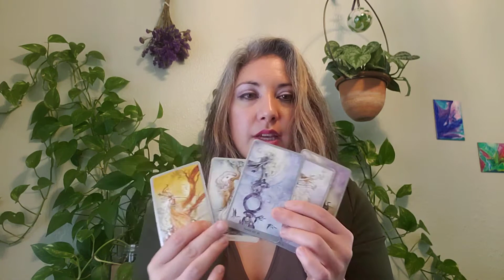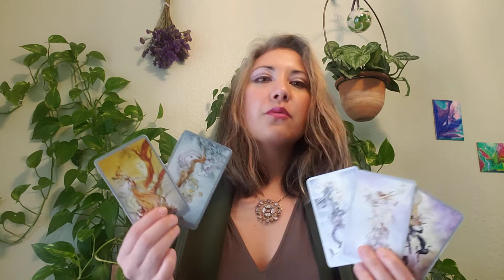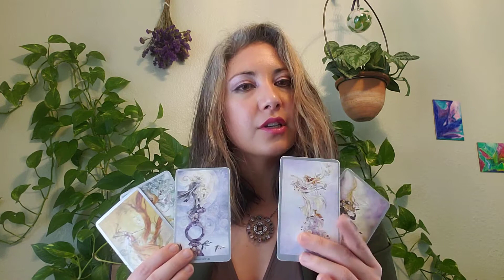Weekly Tarot Reading EARTH: Capricorn, Taurus, Virgo-Check in! March 15, 2020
Would you like a personal reading?
Now booking Skype and Zoom appointments.

Intuitive Reader

Uplifting. Empowering. You.